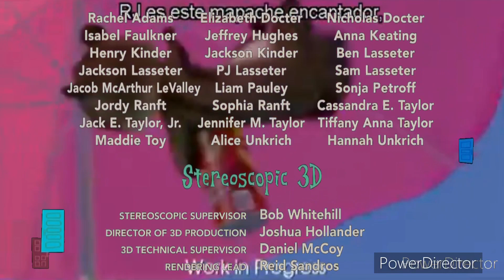24 de setiembre de 2022